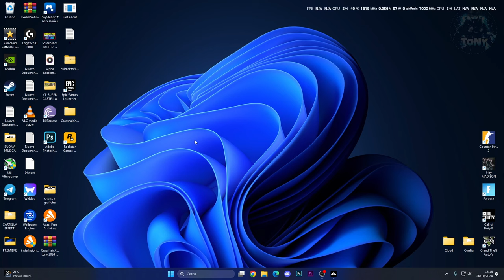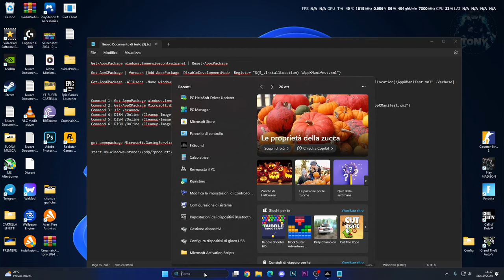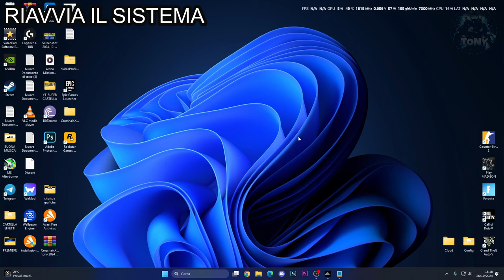Non si aprono le impostazioni su Windows 11 | TUTORIAL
Get-AppxPackage windows.immersivecontrolpanel | Reset-AppxPackage

Get-AppXPackage -AllUsers -Name windows.immersivecontrolpanel | Foreach {Add-AppxPackage -DisableDevelopmentMode -Register “$($_.InstallLocation)\AppXManifest.xml” -Verbose}

Command 1: Get-AppxPackage windows.immersivecontrolpanel | Reset-AppxPackage
Command 2: Get-AppXPackage Microsoft.WindowsStore | Foreach {Add-AppxPackage -DisableDevelopmentMode -Register "$($_.InstallLocation)\AppXManifest.xml"}
Command 3: sfc /scannow
Command 4: DISM /Online /Cleanup-Image /CheckHealth
Command 5: DISM /Online /Cleanup-Image /ScanHealth
Command 6: DISM /Online /Cleanup-Image /RestoreHealth

PC:
MOBO: B450 GAMING PLUS
CPU: R5 3600
GPU: 1660 SUPER
RAM: 16 GB
CASE: 4000D AIRFLOW CASE CORSAIR

VIDEO TUTORIAL
               GAMES---TECH---MICROSOFT